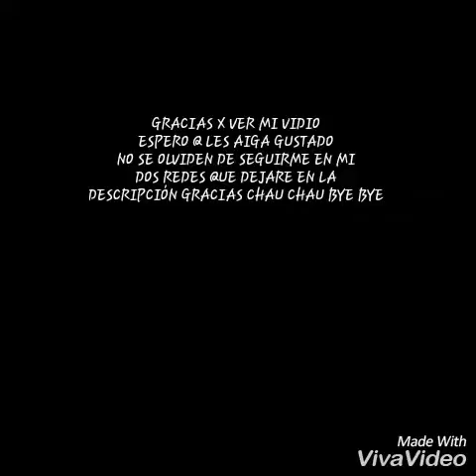Super sexi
Espero q les guste no se olviden de seguirme en mi